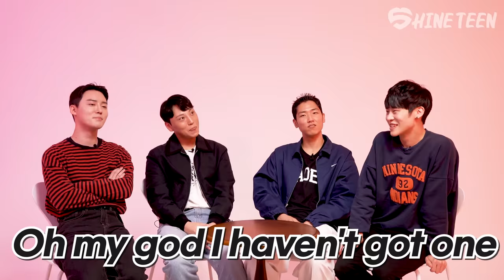How Gay Seduce Sexy Men?💋 | LGBTQ+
Hello, this is SHINETEEN 🥰🥰

If you liked the reaction,

◾ Cast Instagram ◾
Terrah ::  @the_terrah
Wook :: @wookieyezonly
Doo-kyun :: @kyuunoo_
Sae-ik :: @seik1224